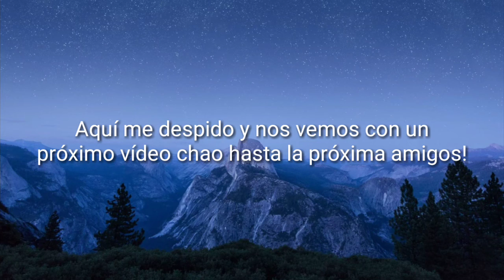Aviso importante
Mañana subiré un nuevo vídeo así que no se lo pierdan!